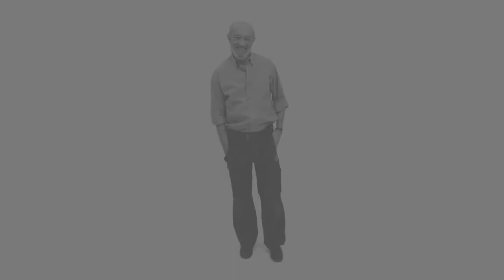Installer des plaques stabilisatrices pour gravier avec Robert Longechal ? FITT MC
Robert Longechal vous montre comment poser des plaques stabilisatrices pour gravier ou plaques nid d'abeilles sur une allée ou dans un cour, une solution idéale esthétique et drainante pour l’aménagement de vos extérieurs.
Installation facile, ultra résistantes pour un rendu qualitatif et esthétique dans le temps.

Tous nos produits pour le Bâtiment, la piscine et les aménagements extérieurs